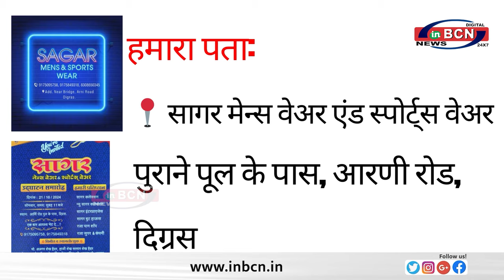कोई बतलाएं के ये अजीब नमूना आखिर क्या था ... INBCN NEWS